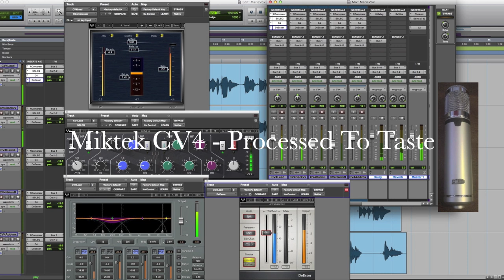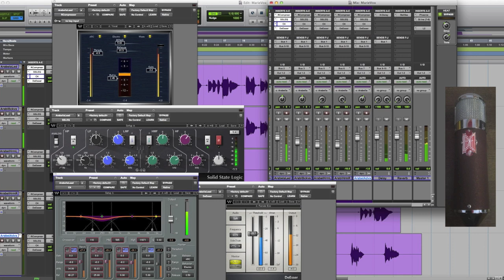Tube Mic Comparison: BeesNeez Arabella vs. Miktek CV4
Here's a little comparison of my two tube LDCs.

I really like both the mics, both have got their qualities and disadvantages.

My opinion on the mics:
often the raw CV4 sounds more pleasing than the raw Arabella. The Arabella is warmer, but can sound a bit wooly around the 400Hz region, which can lead to a "blanket"-buildup, especially when multiple vocal tracks are layered.

On the other hand the Arabella takes processing and EQ VERY well (much better than the VC4 IMO), and with some slight EQ the Arabella can be cleared up rather nicely, but still maintains that intimate warmth and a nice natural sibilance control.

The CV4 also takes compression well, but you'll have to be a bit more careful with EQ, it starts sounding "less natural" quicker than the Arabella, also does it tend to become a bit more sibilant with the EQ. Then again it doesn't really need much.

Usually I prefer the CV4 over the Arabella before I start processing the tracks, but with some processing the Arabelaa tracks often come out nicer than the CV4 tracks. (I'm talking about vocals here).

Both mics are great on vocalists that tend to sound a bit sizzly or have a nasal voice (you know, those high mid heavy singers).

Here's a comparison so you can judge for yourselves, the first half of the video shows the processed tracks, the second half the untreated tracks

Vocal Chain:
CV4/Arabella - BAE 1073 - Apogee AD16x

2Bus: Crane Song Phoenix, Smart Research C2, Waves L2